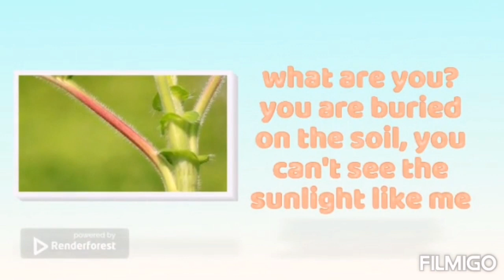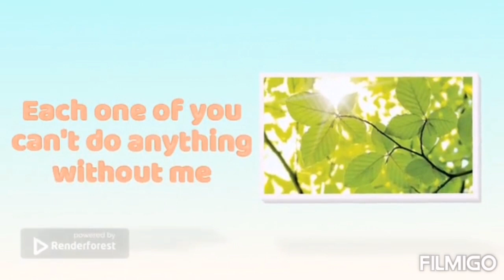what is the important part of the plant ? (grade 5)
short story between the parts of the plant
Grade 5